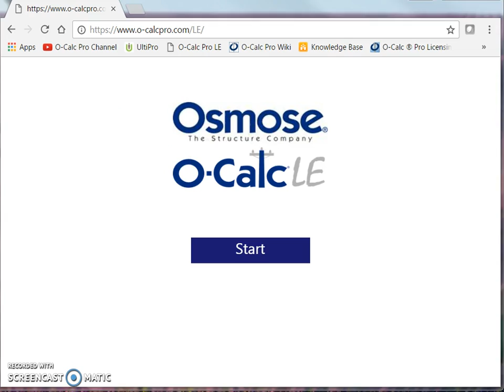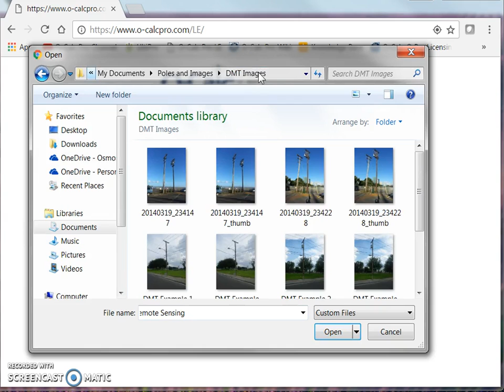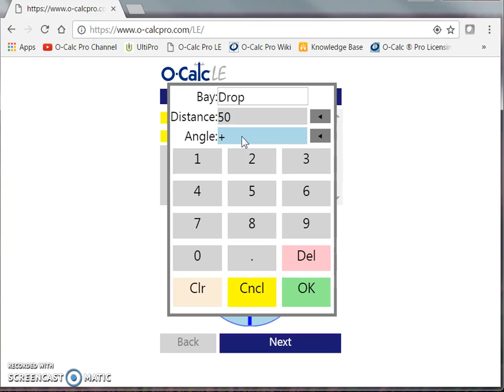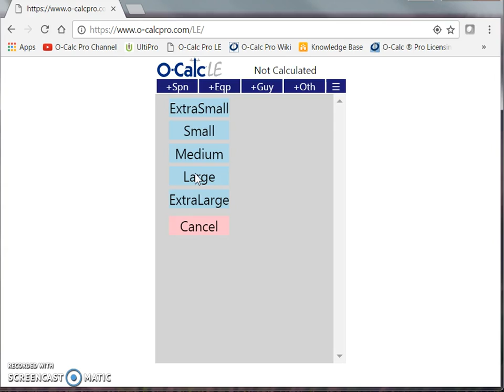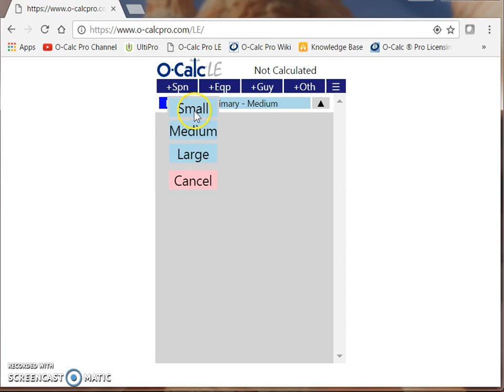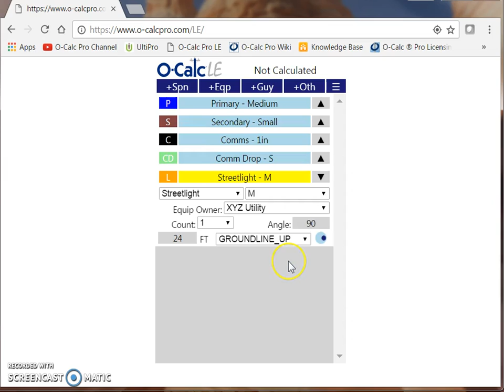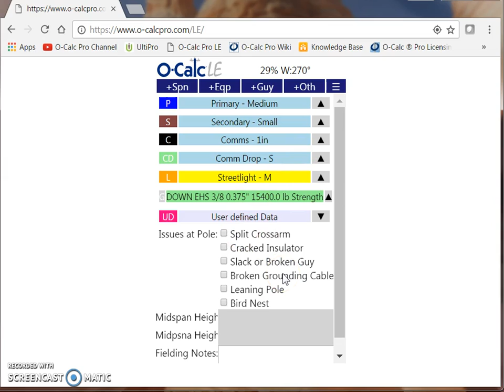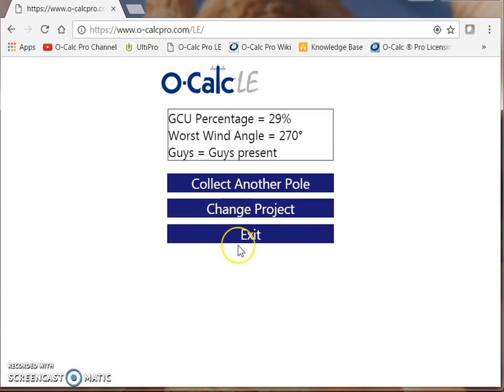O-Calc Pro LE Mobile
How to use the O-Calc Pro LE Mobile application.